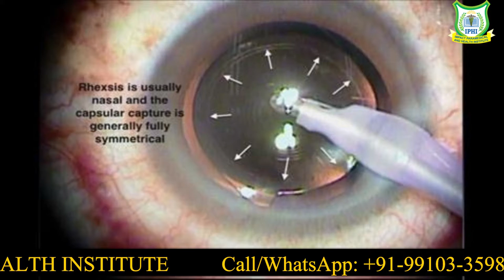Career option as a ophthalmology technician after completing 12th class!